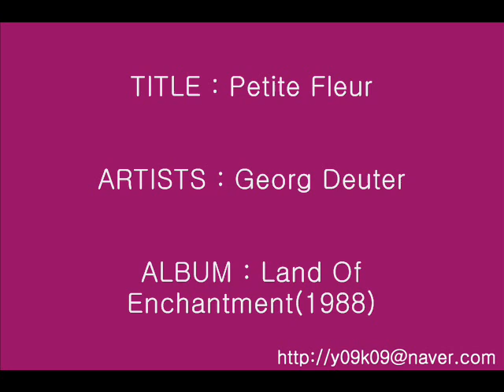Petite Fleur - Georg Deuter_Instrumental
Georg Deuter
Petite Fleur
Instrumental